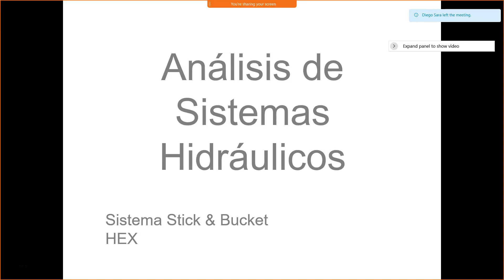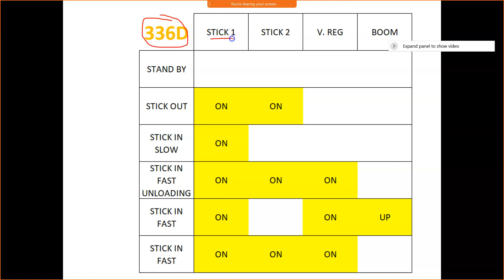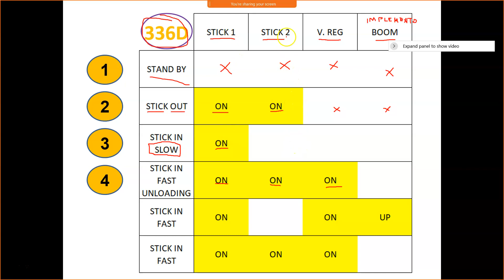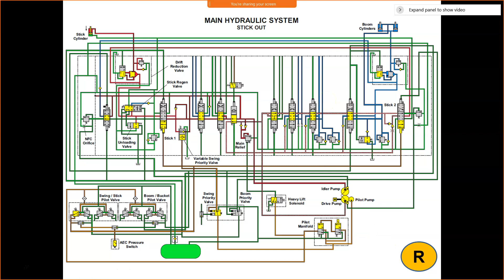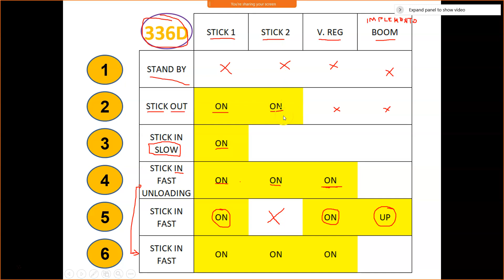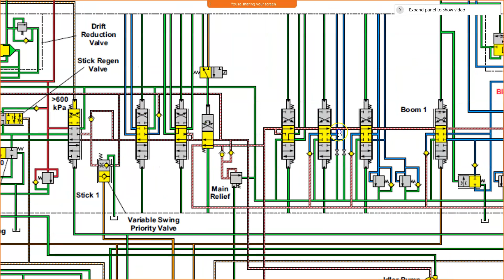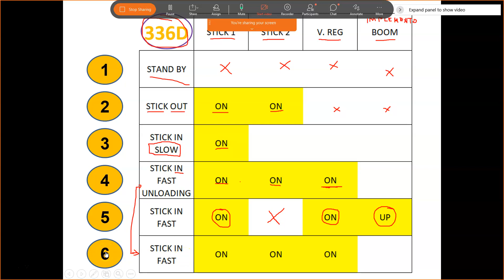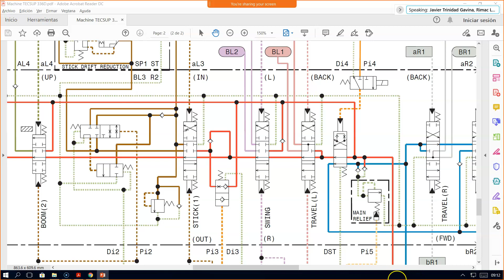Sistema Stick de excavadora 336D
ASH Semana 05b AB